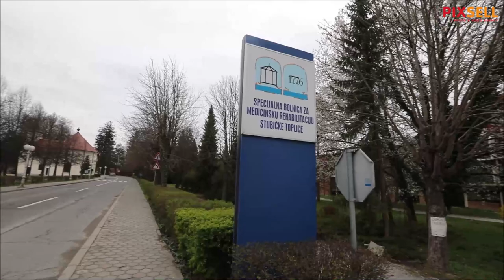Rupa u parku kao posljedica potresa | PIXSELL PLUS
U Stubičkim Toplicama u  parku pored Specijalne bolnice za medicinsku rehabilitaciju, točnije u parkovskom perivoju bolnice , poslije velikog potresa koji je prije tjedan dana pogodio Zagreb i njegovu okolicu, u zemlji se otvorila rupa u promjeru od nekoliko metara.